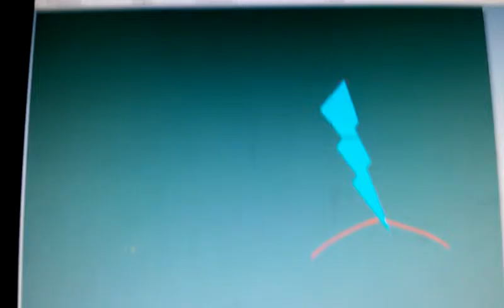Mi abuelo es fuerte con daño extra